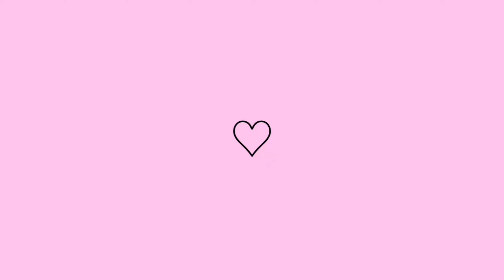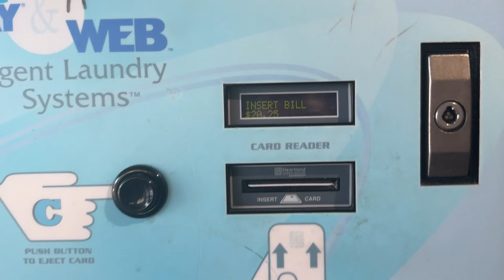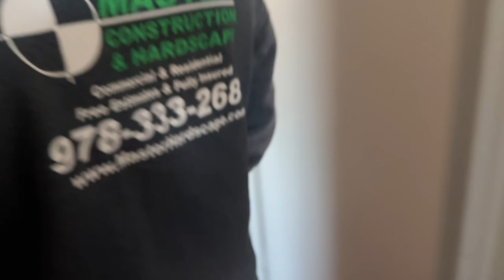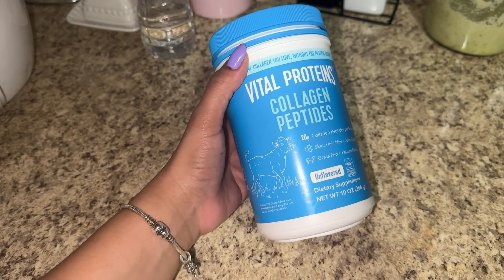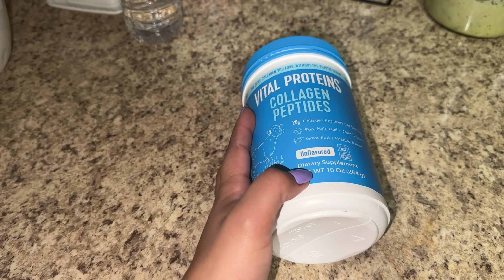O INVERNO DE MASSACHUSETTS É DIFICÍL! SE VOCÊ VAI VIR MORAR AQUI, ESTEJA PREPARADO!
Fala Bonitas! Me chamo Karine Oliveira e sou uma Brasileira que mora nos Estados Unidos, e aqui compartilho minha rotina.

 / karineoliveir.  .